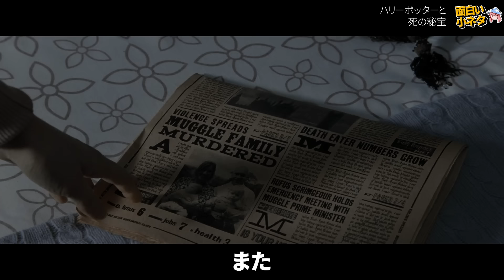未公開シーン大公開！ハリーポッターと死の秘宝小ネタ集（制作秘話、アドリブ、うっかりミスなど）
0:00 シーンのトリビア
3:13 カットシーン
5:30 こう撮影しました！
8:42 ディテール
10:24 数字で見るハリーポッター
11:58 うっかりミス

引用元
Harry potter (Film series)
Harry potter (Film series) BTS
BGMer